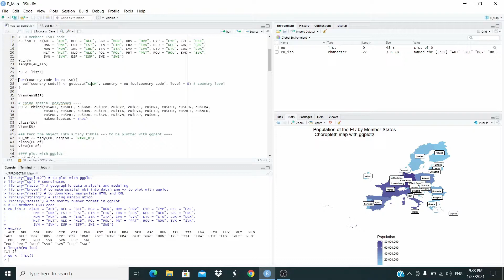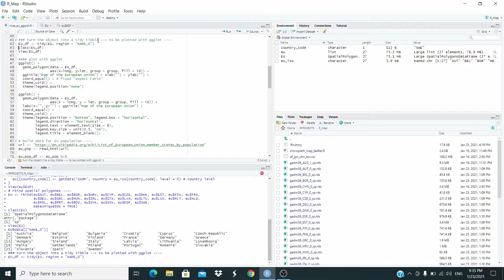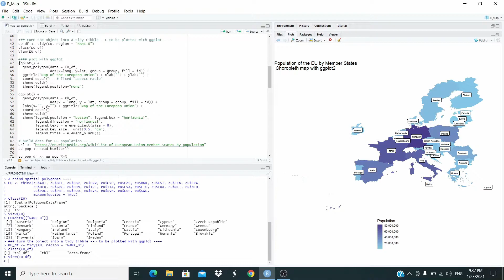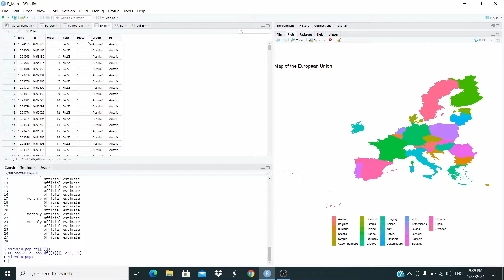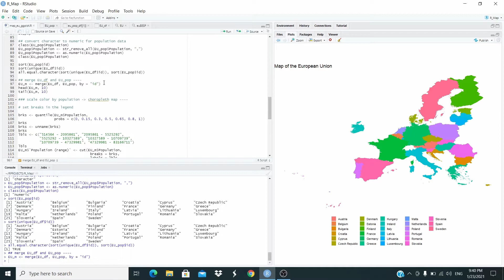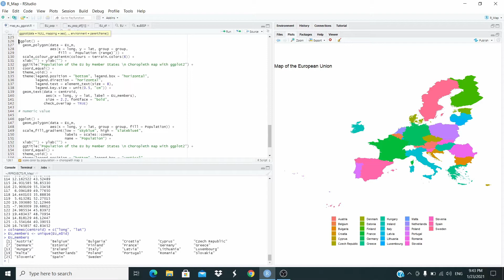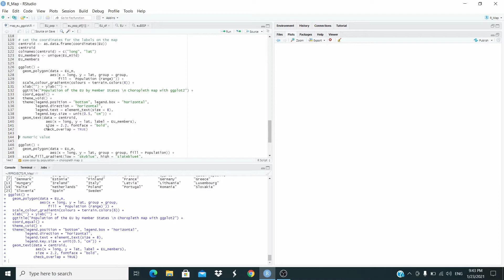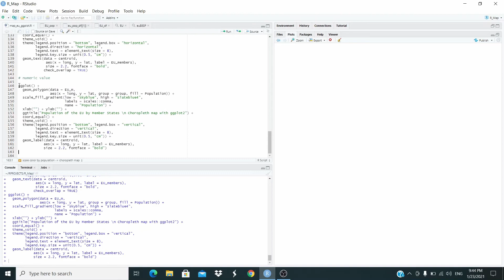Maps with R: choropleth map with ggplot2 | map of the European Union || 06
In this video we are going to plot a choropleth map of the European Union with ggplot2.

# Code to bind the data
# Note that YouTube does not allow to write the "less than" symbol in the description.
# Consequently, here I replace the assignment operator with =
# When you paste this code in your R Script, replace = with the assignment operator where needed.
# Compare with my R Script in the video

# EU members ISO3 code
eu_iso = c(AUT = "AUT", BEL = "BEL", BGR = "BGR", HRV = "HRV",
            CYP = "CYP", CZE = "CZE", DNK = "DNK", EST = "EST",
            FIN = "FIN", FRA = "FRA", DEU = "DEU", GRC = "GRC",
            HUN = "HUN", IRL = "IRL", ITA = "ITA", LVA = "LVA",
            LTU = "LTU", LUX = "LUX", MLT = "MLT", NLD = "NLD",
            POL = "POL", PRT = "PRT", ROU = "ROU", SVK = "SVK",
            SVN = "SVN", ESP = "ESP", SWE = "SWE")
eu_iso
length(eu_iso)

eu  = list()

for(country_code in eu_iso){
  eu[[country_code]] = getData("GADM", country = eu_iso[country_code], level = 0) # country level

View(eu$ESP)

# rbind spatial polygones
EU = rbind(eu$AUT, eu$BEL, eu$BGR, eu$HRV, eu$CYP, eu$CZE, eu$DNK,
            eu$EST, eu$FIN, eu$FRA, eu$DEU, eu$GRC, eu$HUN, eu$IRL,
            eu$ITA, eu$LVA, eu$LTU, eu$LUX, eu$MLT, eu$NLD, eu$POL,
            eu$PRT, eu$ROU, eu$SVK, eu$SVN, eu$ESP, eu$SWE,
            makeUniqueIDs = TRUE)
class(EU)
View(EU)